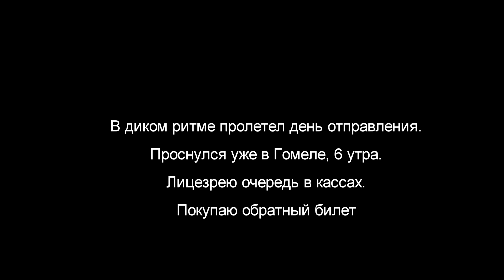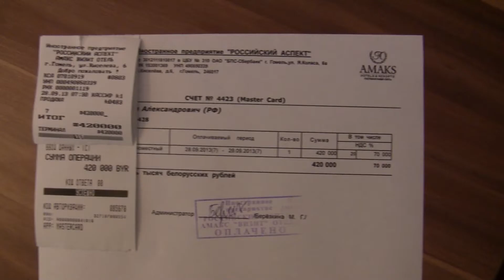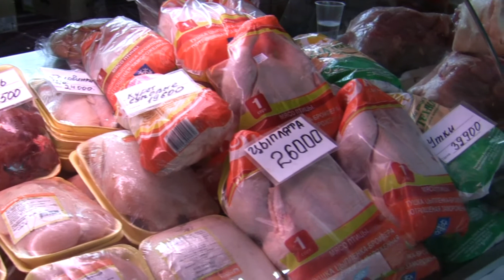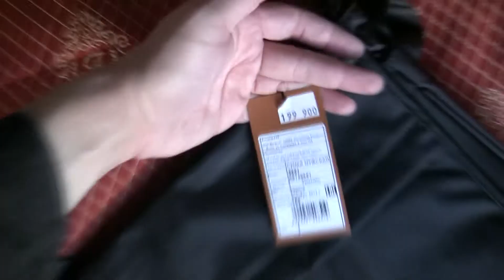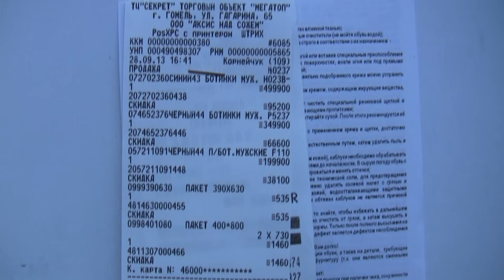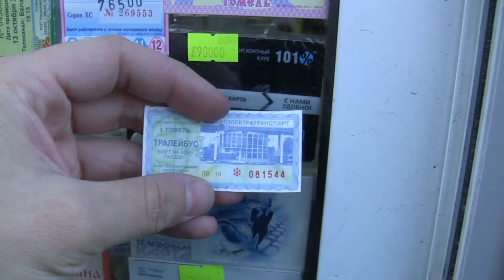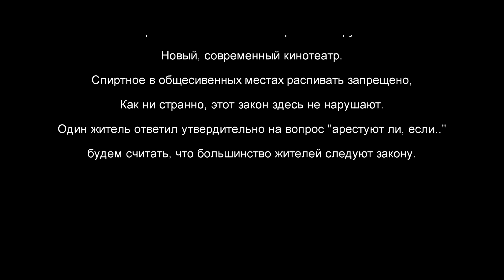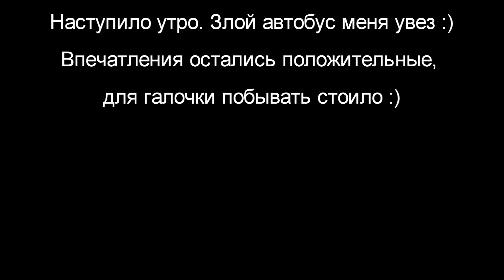Однодневная поездка в Гомель Республики Беларусь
Не долго думая, покупаем билет на автобус и едем на разведку в небольшой городок Белоруссии - Гомель